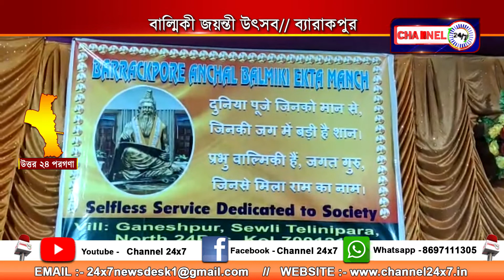Balmiki Jayanti Festival, Barrackpore